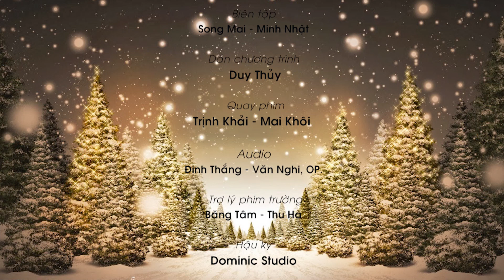SỐNG ĐẠO - số 20: Những Cọng Rơm Trong Hang Đá Nhỏ